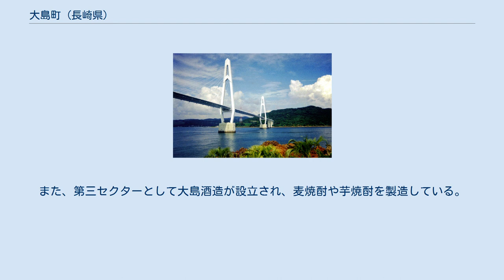大島町 (長崎県)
大島町（おおしまちょう）は、かつて長崎県西彼杵郡にあった町である。
 2005年（平成17年）4月1日、大瀬戸町、西彼町、西海町、崎戸町の5町と新設合併し、西海市となった。
 なお、本項では大島町の旧称である黒瀬町および黒瀬村についても記述する。
 長崎県の西彼杵半島北西沖にある大島およびその東側にある寺島などを主な行政区域とした。
大島と寺島の間は寺島大橋により結ばれている。
また寺島と西彼杵半島の間には大島大橋が架かっており（1999年開通）、大島と西側の蛎浦島（旧崎戸町）の間には中戸橋が架かっている。
 大島町では他の彼杵地域各町で見られる郷の地名を設置していない。
このため「大島町○○番地」のように町名の次に番地を表記する住所表記となる。
 なお、明治時代の長崎県公報や『西彼杵郡現勢一班』には、大島町の旧自治体名である黒瀬村時代に使用されていた以下の10郷が記載されている。
 もともとは三井松島産業大島鉱業所を有する炭鉱の町であった。
閉山に際して企業を誘致し、1973年（昭和48年）に大島造船所が設立されて町内に本社を置いている。
また、第三セクターとして大島酒造が設立され、麦焼酎や芋焼酎を製造している。